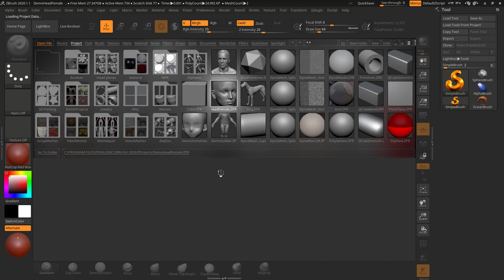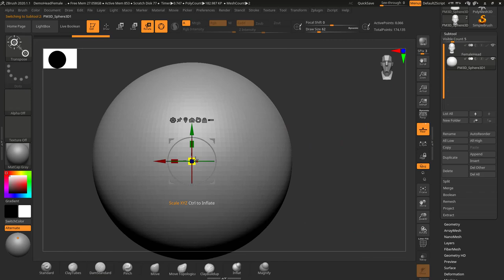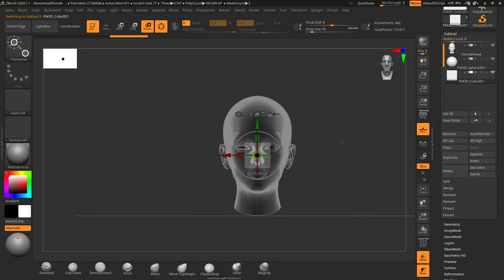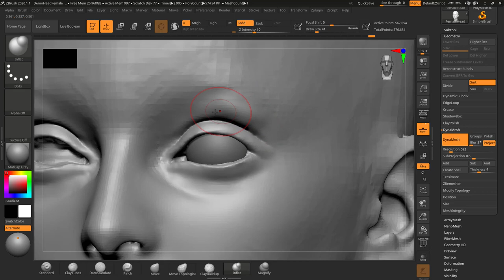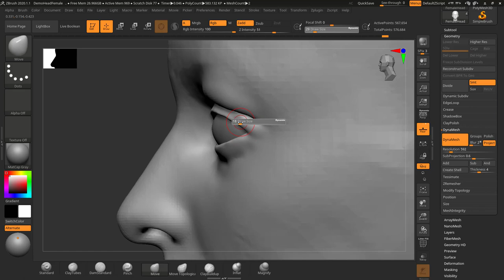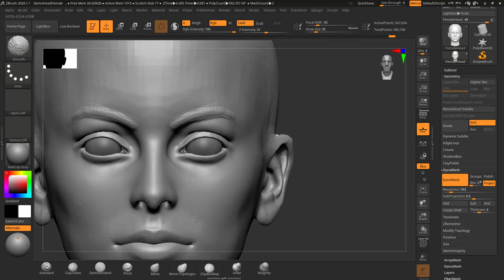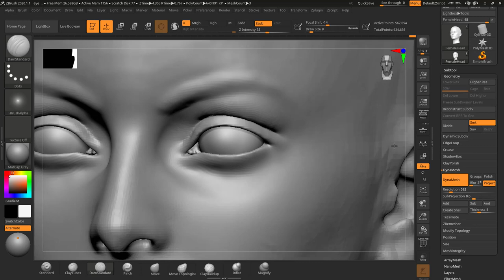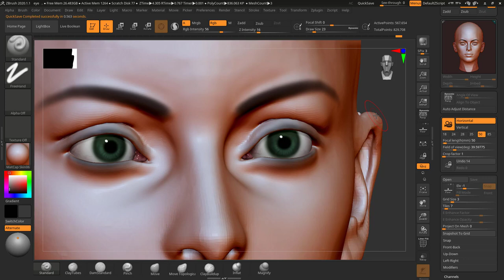Eye Sculpting in Zbrush with Nalini kanta jena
In this video you will be learning my method to sculpt beautiful female eyes.